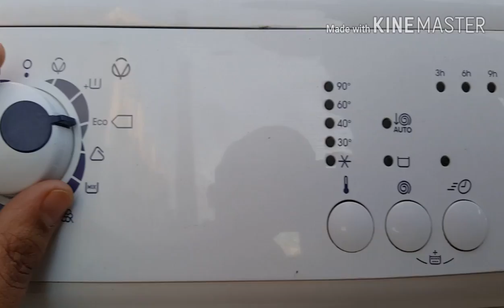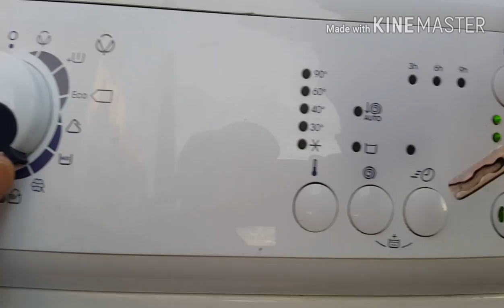haw to reste lave linge zanussi ZWH 6103Pاعادة ضبط البرنامج لي غسالة زانوسي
haw to reste lave linge  zanussi ZWH6103P